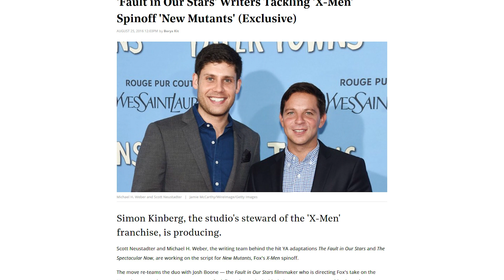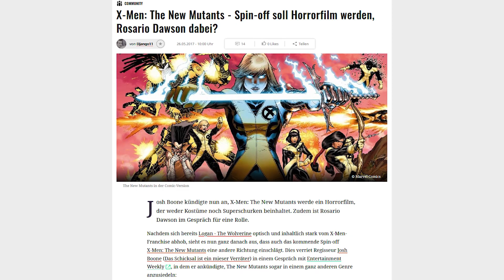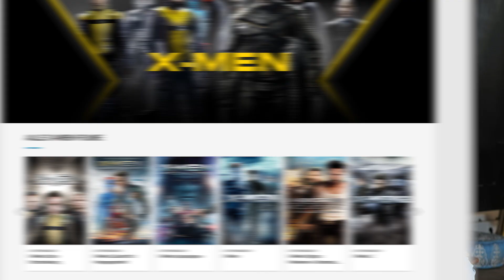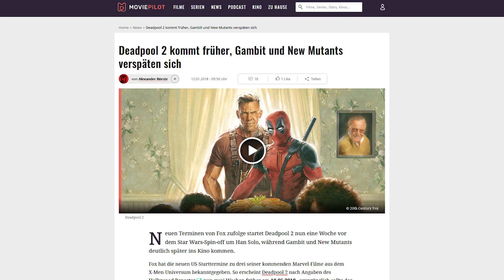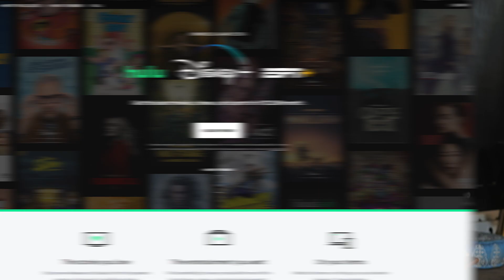NEW MUTANTS | Wo bleibt der TEENAGE MUTANT HERO HORROR?!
Seit Jahren warten wir schon auf die NEW MUTANTS. Was da so alles schiefgelaufen ist und ob wir noch mit dem Film rechnen können erklärt Euch wie immer Marcel.